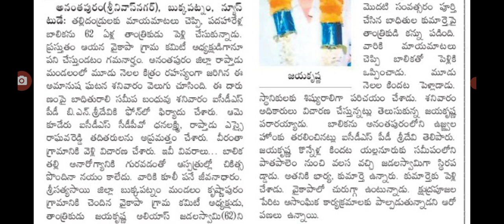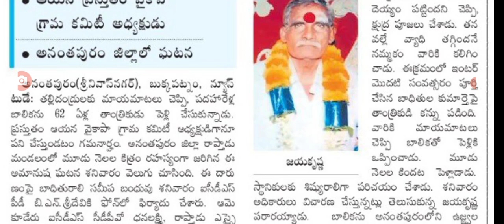62 ఏళ్ల ముసలోడు పదహారేళ్ల అమ్మాయితో పెళ్లి latest update on marriage life husband and wife.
hello everyone today update is latest update on marriage life husband and wife .@malupdates